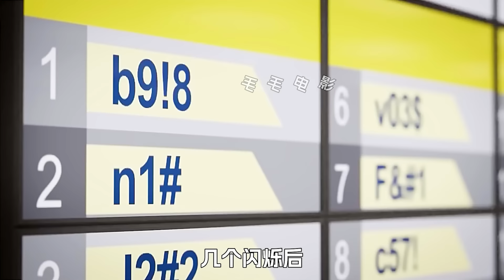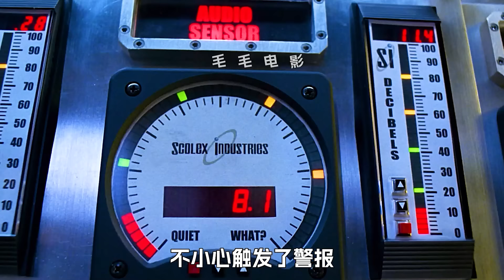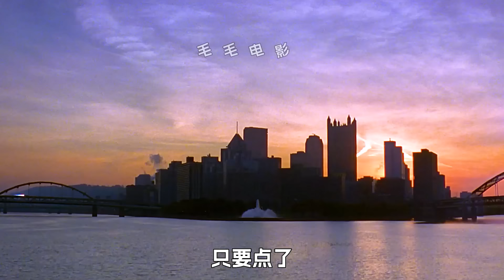女人洗澡時，浴缸裡竟然進來只蟲子，科幻，奇幻，電影，解說，獵奇，冒險，超能力，短片，short film